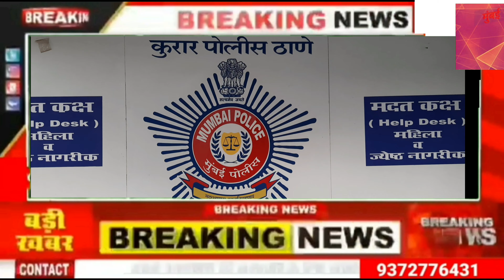Kurar Police ऑटो रिक्सा गैंग के 5 लुटेरे गिरफ्तार,क्षत्रपति शिवाजी महाराज की तस्वीर से हुई पहचान.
Kurar Police ऑटो रिक्सा गैंग के 5 लुटेरे गिरफ्तार,क्षत्रपति शिवाजी महाराज की तस्वीर से हुई पहचान@मुंबई 24 तास.

ऑटो रिक्सा से लूटपाट करने वाले गैंग का पर्दाफाश.
क्षत्रपति शिवाजी महाराज की तस्वीर से लुटेरे गैंग की पहचान महज 2 घण्टे में हुए गिरफ्तार.
रात के अंधेरे में ऑटो रिक्सा यात्रियों को बनाते थे शिकार.

मुंबई मालाड पूर्व कुरार पुलिस ने रविवार रात चाकू की नोक पर लूटपाट करने वाले 5 लुटेरे गैंग के सदस्यों में  जिनमे एक ऑटो चालक और चार अन्य को गिरफ्तार किया. कुरार पुलिस ने लूट के कुछ घंटों के भीतर ही ऑटो रिक्से के पीछे लगे शिवाजी महाराज की तस्वीर की मदद से आरोपियों को दबोच लिया गया. पकड़े गए आरोपी की पहचान ऑटो चालक आकाश शिंदे और उसके साथी गणेश अनिल राजे, महेश कांबले, सनी घोडे और राम अशोक राजे के रूप में हुई है.

कुरार पुलिस स्टेशन के जांच अधिकारी पंकज वानखेड़े ने बताया कि 23 वर्षीय दीनबंधु दास और 25 वर्षीय कल्लन दुलाई कुरार लक्ष्मण नगर इलाके में राजेश होटल के बाहर एक ऑटो किराए पर लेने का इंतजार कर रहे थे. उसी समय ऑटो चालक शिंदे उनके पास पहुंचे ऑटो चालक ने दुलाई और दाश को उनके गंतव्य तक ले जाने की बात पूछी.जबकि उक्त ऑटो में चार अन्य (आरोपी) पहले से ही ऑटो में बैठे थे. दरसअल दास शिंदे को पहचानता था इसलिए वह मान गया और ऑटो रिक्सा में बैठ गया.कुछ दूर आगे जाने के बाद एक आरोपी ने चाकू निकालकर दास के गले पर रख दिया और उससे कहा कि उसके पास जो भी सामान और कैश है उसे निकाल कर उसे दे दे. जिसके बाद आरोपी ने दास को चलती हुई ऑटो रिक्सा से नीचे फेंक दिया. उसी तरह यात्री दुलाई के साथ भी पैसा लेने के बाद थोड़ी दूर पर ऑटो से बाहर फेंक दिया.दोनों पीड़ितों ने तुरंत कुरार पुलिस को इसकी सूचना दी. कुरार पुलिस स्टेशन में मामला दर्ज किया और जांच अधिकारी पंकज वानखेड़े को वरिष्ठ पुलिस निरीक्षक सतीश गाढ़वे के मार्गदर्शन में सौप दिया गया. पंकज वानखेड़े और उनकी टीम ने जांच शुरू की और दो घंटे के भीतर कुरार के विभिन्न हिस्सों से सीसीटीवी फुटेज और मोबाइल लोकेशन के आधार पर महज 2 घंटे में आरोपी को पकड़ लिया.

पकड़े गए आरोपियों में
राम अशोक राक्षे (25)लक्ष्मण नगर कुरारगाव मालाड ( पूर्व )मुंबई.आकाश दत्ता शिंदे (24) रिक्षा चालक महात्मा ज्योतिबा फुले नगर कुरारगाव मालाड (पूर्व )मुंबई. व
महेश अशोक कांबळे (28) शिवाजीनगर कुरारगाव गाव मालाड पूर्व.सनी शहाजी घोडे(26)महात्मा ज्योतिबा फुले नगर  कुरारगाव मालाड पूर्व मुंबई.गणेश अनिल राक्षे (26)  सदानंद चाळ लक्षण नगर कुरारगाव मलाड पूर्व के रहने वाले है.
पकड़े गए सभी पुलिस हिरासत में हैं. जांच के दौरान, पुलिस को पता चला कि आरोपी राम अशोक राक्षे पर ऐसे लूटपाट के कई मामले दर्ज है. इसके ऊपर कुरार और अन्य पुलिस स्टेशनों में कई मामलों दर्ज कर गिरफ्तार हुआ है.यह आरोपी बार के बाहर रिक्शा का इंतजार कर रहे यात्रियों को निशाना बनाने और लूटने के लिए रात में ऑटो में घूमते थे. पुलिस ने कहा कि शिकायतकर्ता और  आरोपी शिंदे एक ही इलाके में रहते हैं.